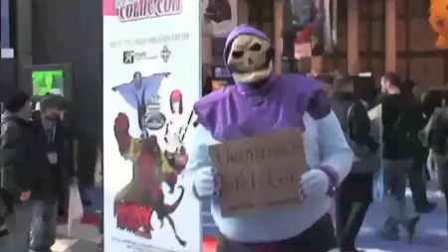Frag Dolls - New York Comic Con 2007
Brookely, Psyche, and Seppuku head out to the New York Comic Con and show just how crazy this show can get.